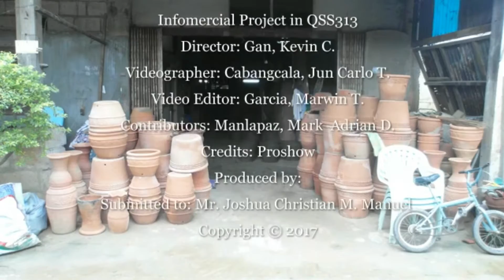Pottery Making (Sapa, San Matias) by Generosity